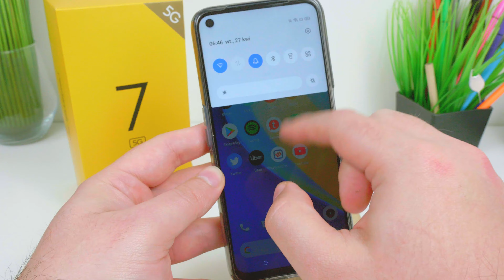Realme 7 5G Dobry i Tani z 5G | Recenzja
Jak szukacie Najtańszego smartfona z obsługa 5G no to Realme 7 5G jak najbardziej  pasuje  do tego. Jak wygląda, co potrafi, co ze specyfikacją tego się dowiecie z filmu :) Pierwsze Wrażenia.